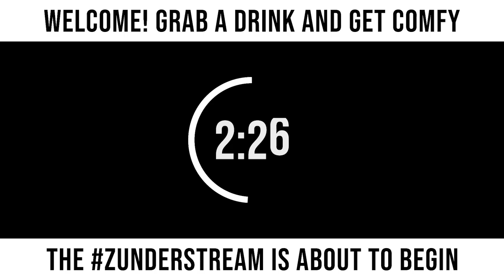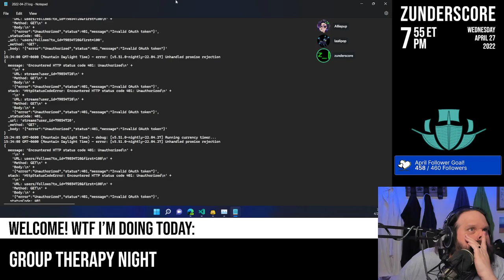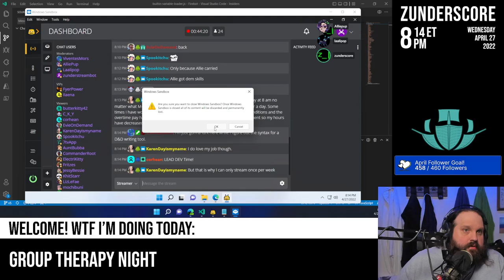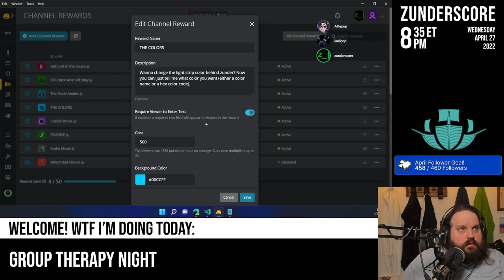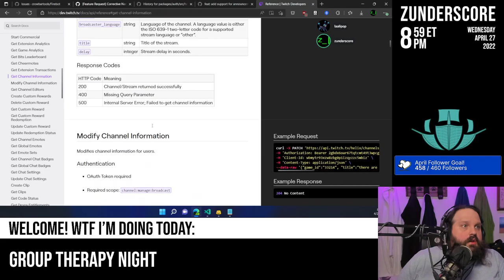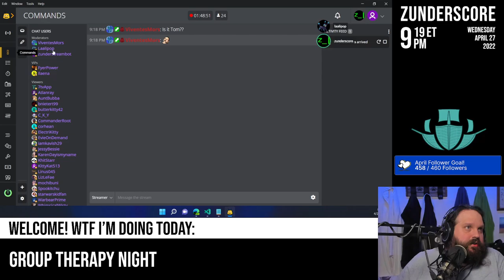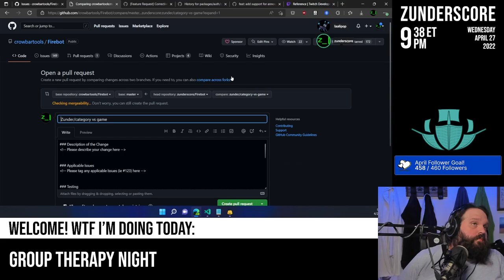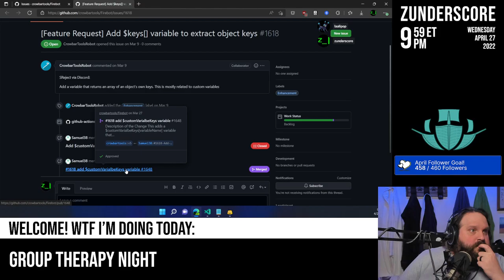zunderstream Show Archive - 2022-04-27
🎬: "Group therapy and maybe code mentalhealth !youpick !fleet !merch zunderstream"